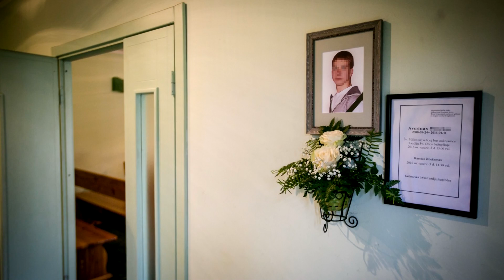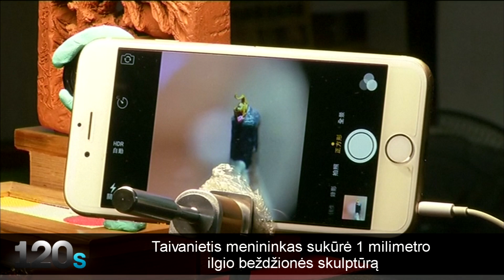„120s“ žinios: lemtingi mūšiai Sirijoje ir Švedijoje nužudyto lietuvis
DELFI TV trumposiose žiniose žiūrėkite: Lemiamas mūšis: Sirijos pajėgos ir opozicija kaunasi dėl Alepo, Nužudyto lietuvio tėtis: padėtis Švedijoje – baisi, orų prognozė ir dienos kadras.